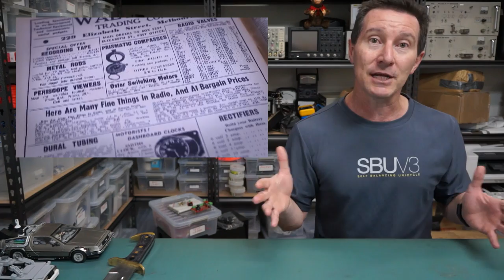eevBLAB #19 - State Of Electronics Documentary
Check out Karl Von Mollers awesome documentary series State of Electronics, being released weekly on his Youtube Channel:
Interview with me, Dick Smith, Colin Mitchell (Talking Electronics), Own Hill (Microbee), Jon Oxer (Freetronics), Doug Ford, and dozens of others!

EEVblog Amazon Store (Dave gets a cut):